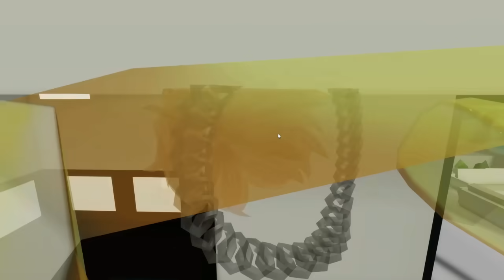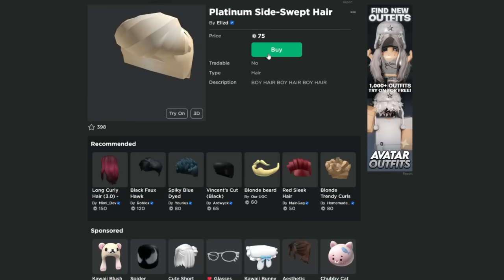NOOB Copies ODERS AVATARS, But Makes it RICH..(Brookhaven)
In todays video, Noob gets made fun for being poor in Roblox Brookhaven RP, so Noob Becomes SUPER RICH to make the Toxic Oders mad..

angelazz brookhaven
noob becomes rich in brookhaven
creepy guy was following me brookhaven
brookhaven tiktok hacks